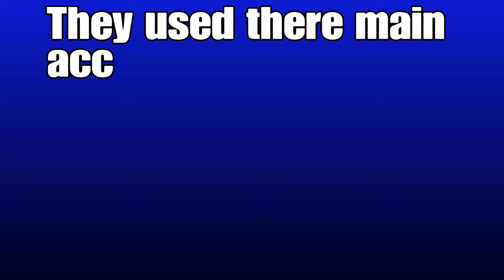OUR FIRST CLAN BATTLE ep:1 part 1